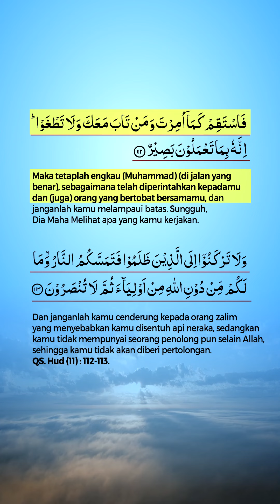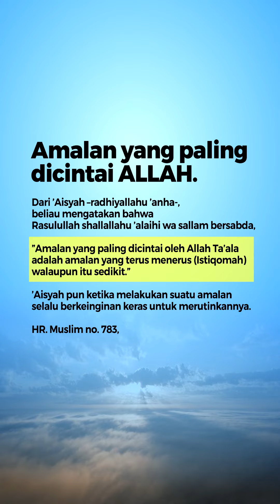Ayat Terberat yang Diterima Rasulullah SAW